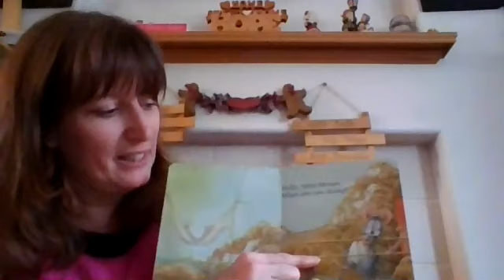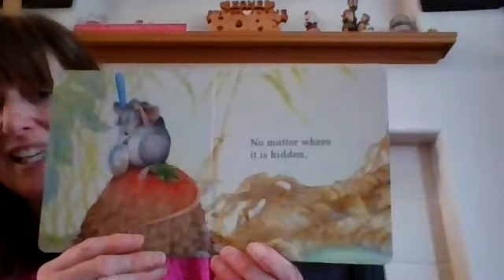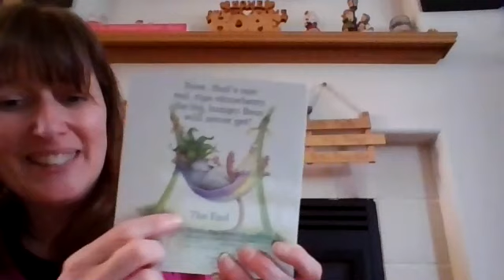The Little Mouse, The Red Ripe Strawberry, and The Big Hungry Bear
By:  Don and Audrey Wood
Illustrated by:  Don Wood